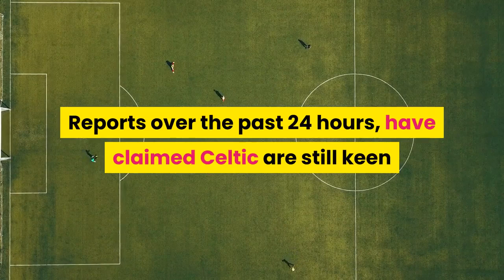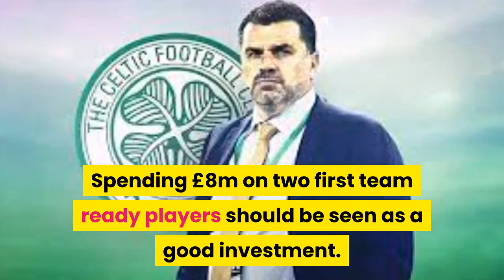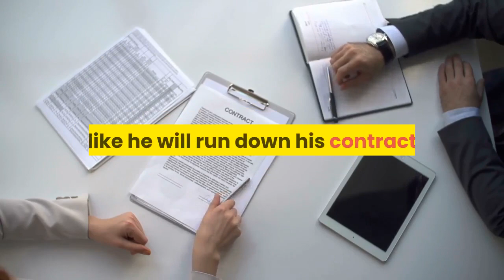Celtic Still Keen on £8m Double Deal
Reports over the past 24 hours, have claimed Celtic FC are still keen on bringing Carl Starfelt to Celtic, while simultaneously chasing French full-back Brandon Soppy.
Celtic FC have done the one thing they couldn’t afford to do; get off to a very slow start in recruitment.

Celtic Fans want to see quick and decisive action, once targets have been identified and the manager has signed off on it